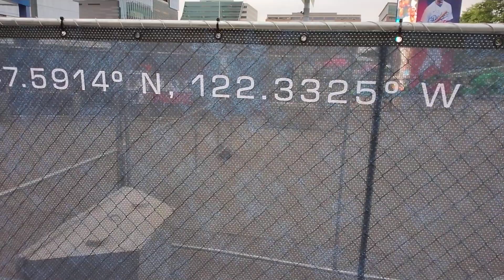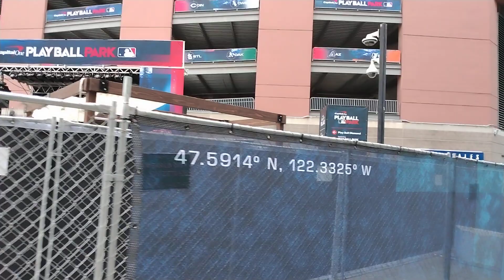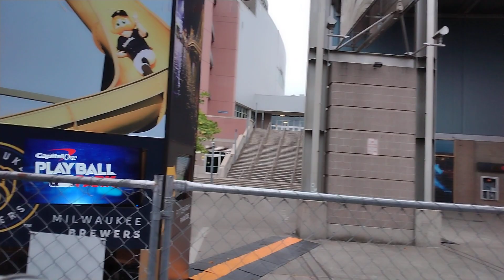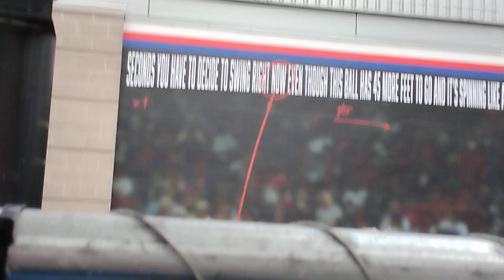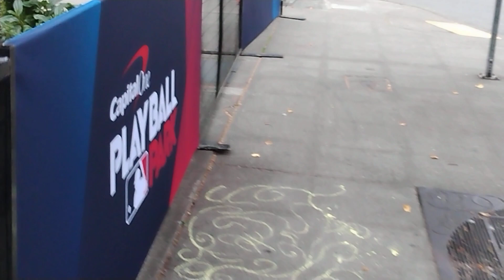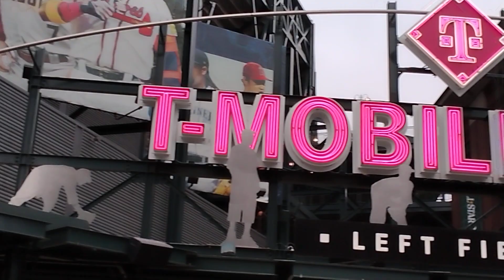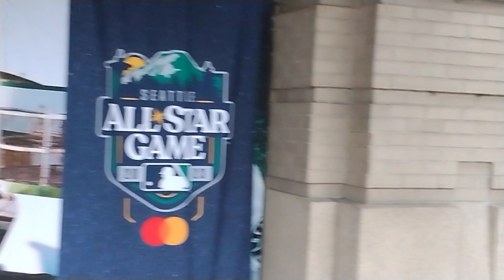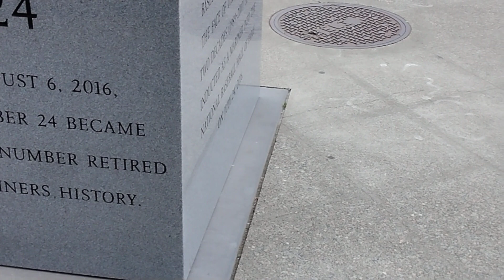Seattle Lumen Field/T Mobile park getting ready for 2023 All Star game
Getting everything ready for MLB All Star week July 7, 2023